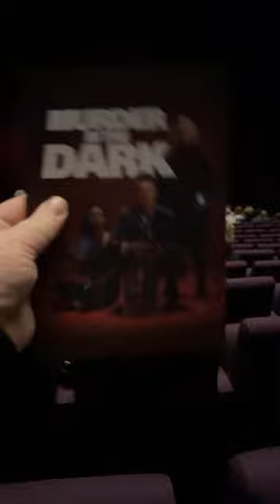Come With Me To Murder In The Dark At The Lowry ⭐️⭐️⭐️⭐️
Murder In The Dark⭐️⭐️⭐️⭐️

In this vlog we visit The Lowry for the press night of Murder In The Dark.  The production took place on Tuesday 23rd January in the Lyric theatre, the show started at 7.30pm, with a run time of 1hr 50 minutes including a 20 minute interval.  We were sat in the stalls Row P seats 26 & 27, the view was ok but due to the positioning of the seats it was hard to see over the head of the person in front as the seats on this row were not staggerd very well. I loved the show I thought it was creepy, had a great twist at the end and the cast were fantastic.

A spine-chilling ghost story, turned psychological thriller starring TV and stage favourites Tom Chambers (Holby City, Casualty, Waterloo Road, Father Brown and Strictly Come Dancing champion) and Susie Blake (Victoria Wood’s As Seen on TV).

Original Theatre, Trafalgar Theatre Productions & JAS Theatricals present

by Torben Betts
Directed by Philip Franks

What happens when the lights go out?

It’s New Year’s Eve, when a car crash on a deserted road brings famous but troubled singer Danny Sierra and his dysfunctional family to an isolated holiday cottage in rural England.

From the moment they arrive, a sequence of inexplicable events begin to occur… and then the lights go out… As the tension rises and deeply buried secrets come to light, you’ll find nothing is quite as it seems.

From the mind of acclaimed writer Torben Betts and produced by the award-winning Original Theatre, who brought you the smash hit production of The Mirror Crack’d by Agatha Christie, Murder in The Dark will have you on the edge of your seats until the final chilling twist.

Are you brave enough to uncover the truth?

Book your tickets and join us for a theatrical experience like no other.

Cast includes Rebecca Charles (The Dresser), Jonny Green (It’s a Sin), Owen Oakeshott (Witness for the Prosecution) and Laura White (Doctors).

If you would like to watch any of my other theatre vlog's I will leave a link to my playlist below